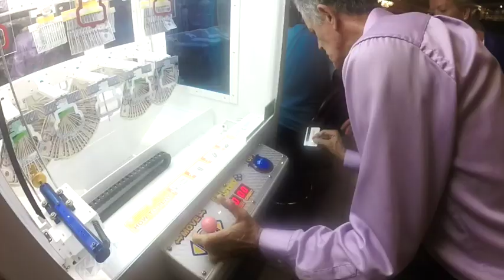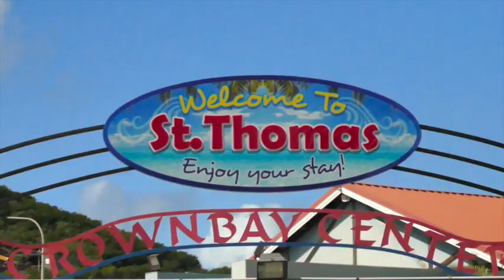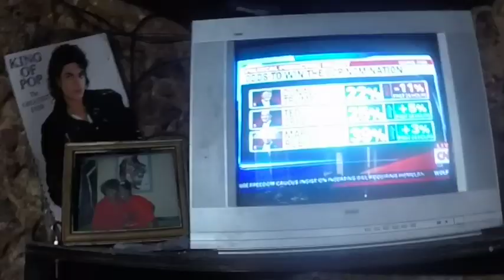Does the Virgin Islands even HAVE any "VIRGINS!?" (Part 3) - Demunseed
Sailed to St. Thomas, Virgin Islands. Sun drenched tropical beaches and LOTS of prehistoric "CRITTERS!" -  Sorry gang, the cruise line (NCL) BANNED ME from bringing a frikkin Drone on  board the ship - Frikkin Panzies...!
But Wait! I'm still in search of the perfect Virgin Islands"Butt Floss Thong Bikini!     :-O
Check out the coolest drones over at Aces! (especially the ProDrone Byrd!)

We've already given away a 3DR Iris+, a DJI PHANTOM and an FPV X8+! (YOU could be our next "Winnah - Winnah - Chicken Dinnah!"